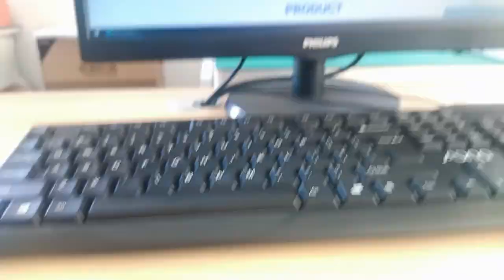5406296-1 Compatible ZhuSun Jack Ask for Datasheet